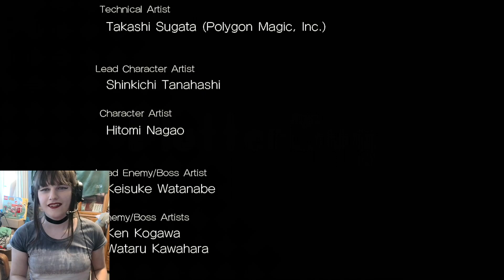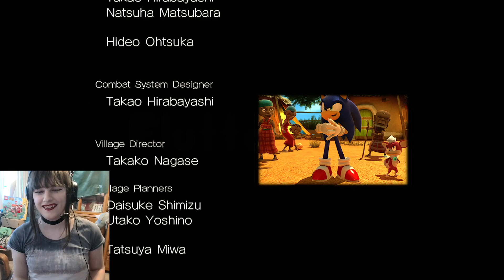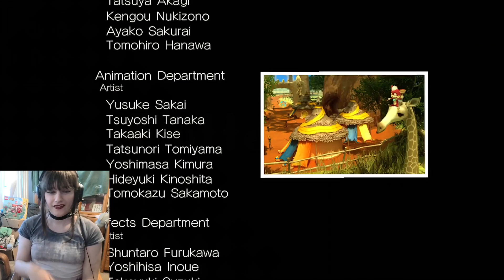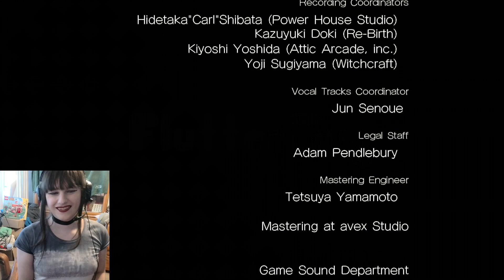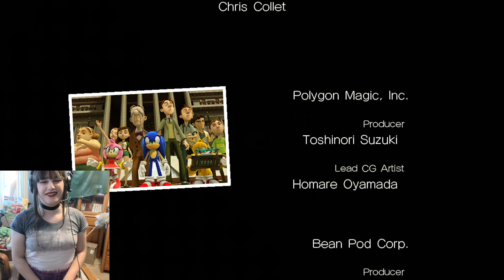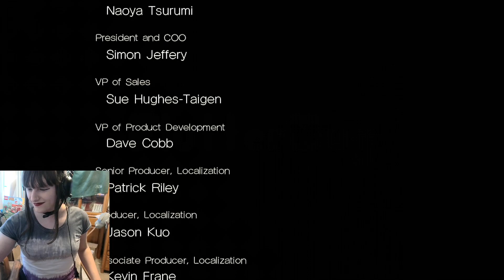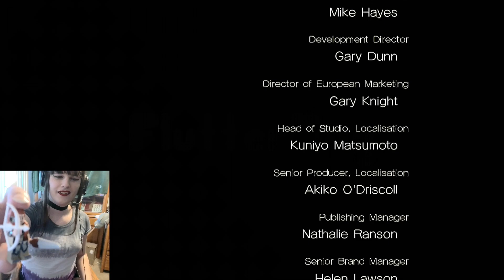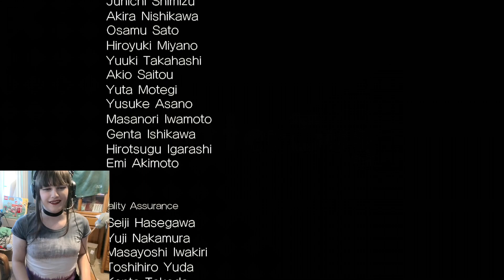FlutterBug and BisTheFairy - Sonic Unleashed - Full Stream (Part 11)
Full stream of Sonic Unleashed on Xbox 360, broadcasted live on 5/30/2024